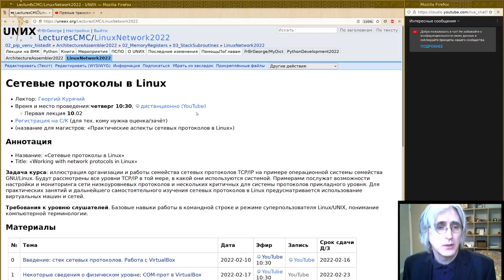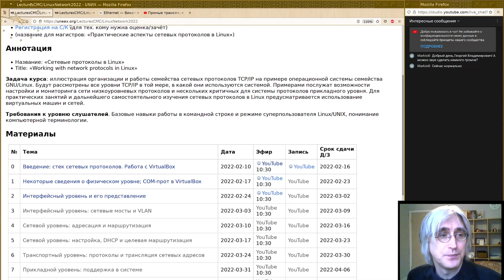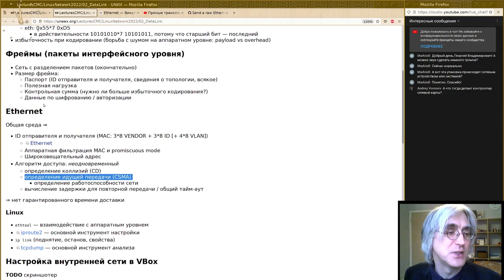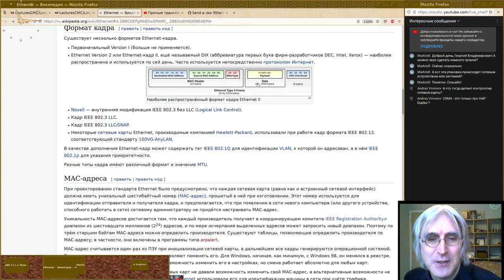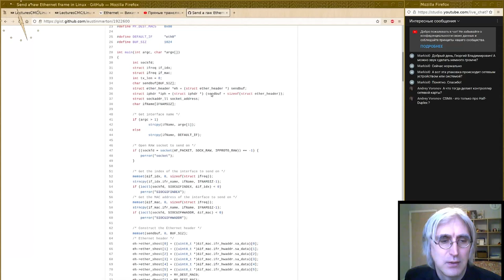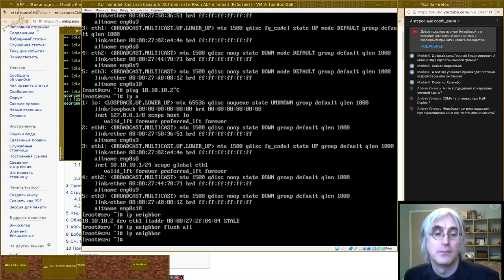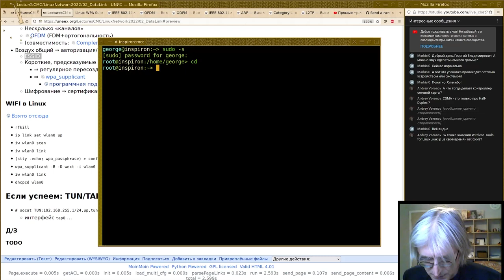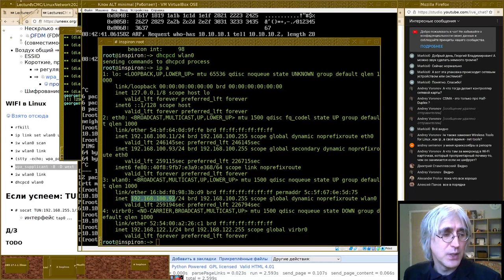02. Интерфейсный уровень и его представление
Монтаж лекции Георгия Курячего от 24 февраля 2022-г